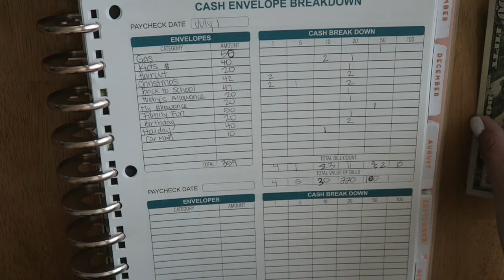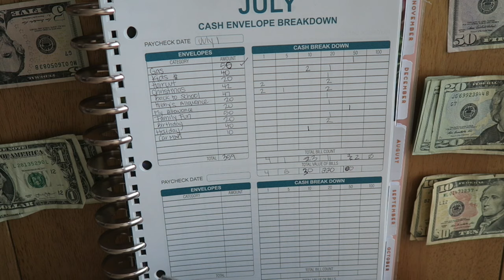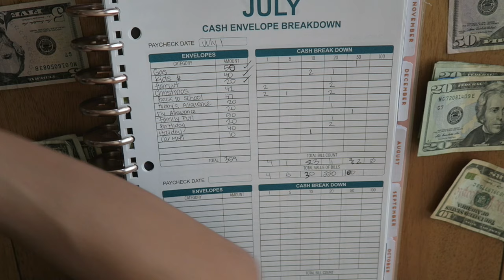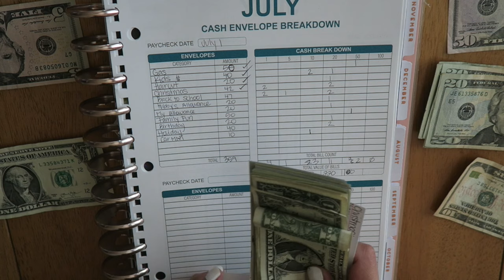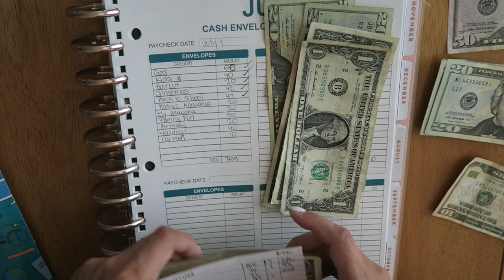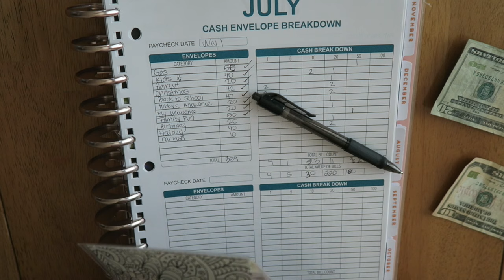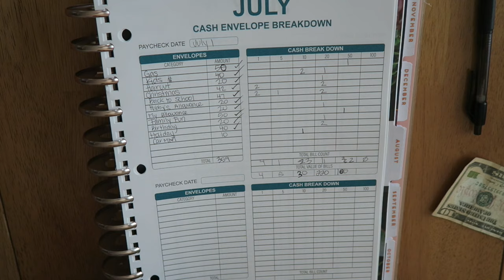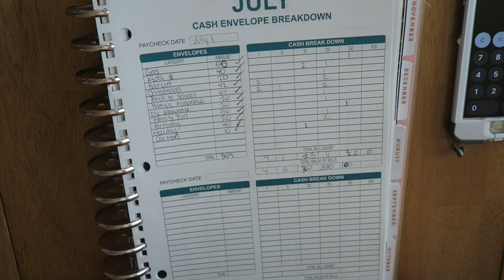Cash Envelope Stuffing | July 1st Check | Real Numbers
Today's video I will show you how much money I allocated to my cash envelopes and sinking funds.